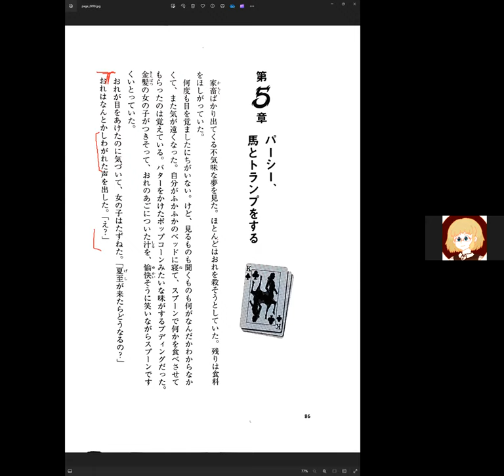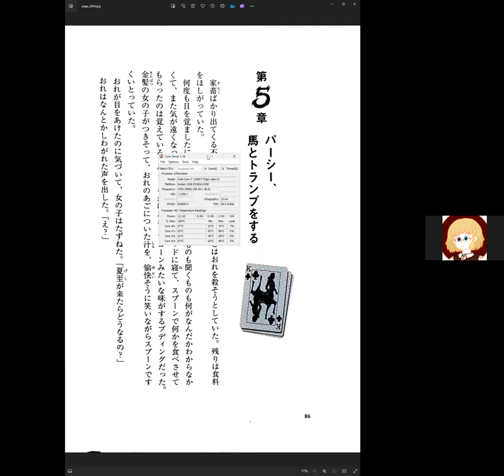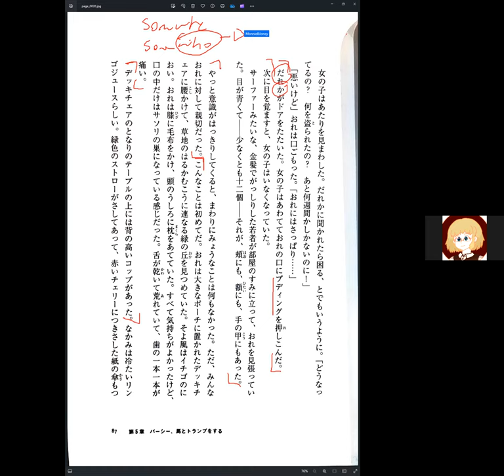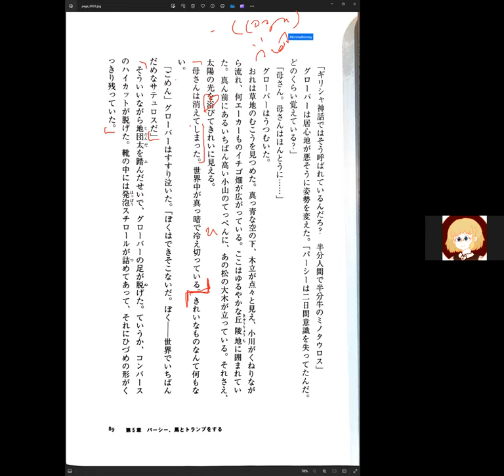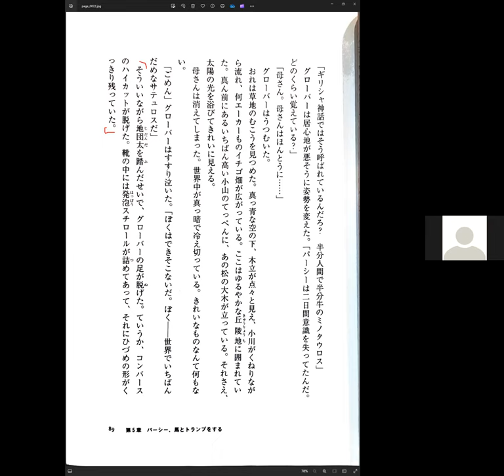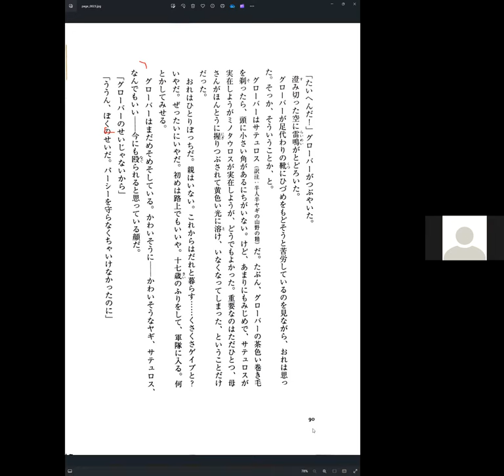Percy Jackson Disscussion 26 盗まれた雷撃 (chapter 5)